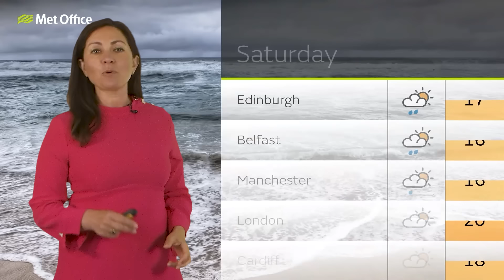04/07/24 - A breezy start, showery in the North – Morning Weather Forecast UK –Met Office Weather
This morning will be under breezy conditions as low pressure dominates to the north of the UK. Showery accross Scotland, northern England and North Ireland.

We are the Met Office, the UK’s national weather service, and every day of the week we bring you an afternoon weather forecast and an evening weather forecast so that wherever you are in the UK we have you covered.